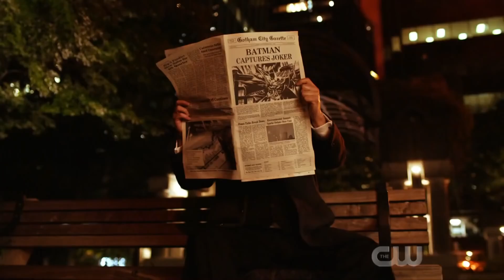CRISIS ON INFINITE EARTHS (2019) Clip - Burt Ward Cameo [HD] DC Crossover Event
A clip featuring the introductory cameos in the 5-episode DC crossover event, Crisis on Infinite Earths, on The CW!